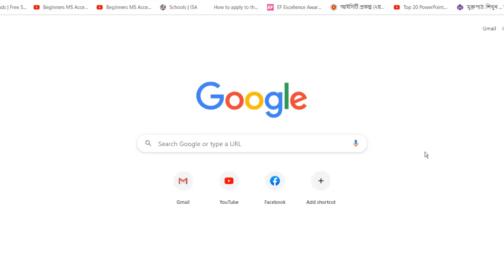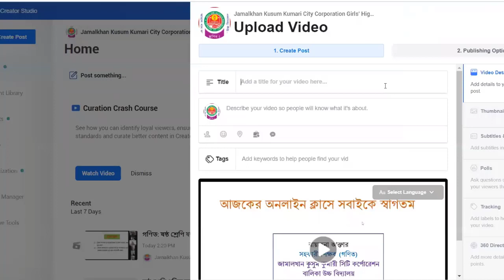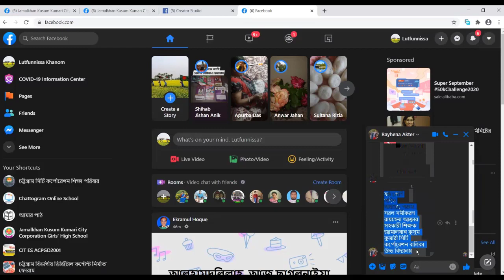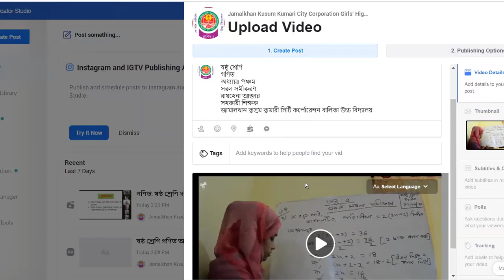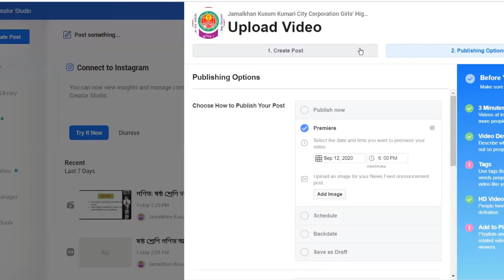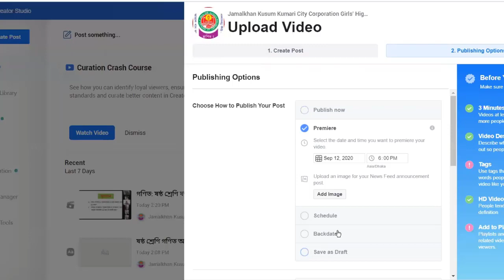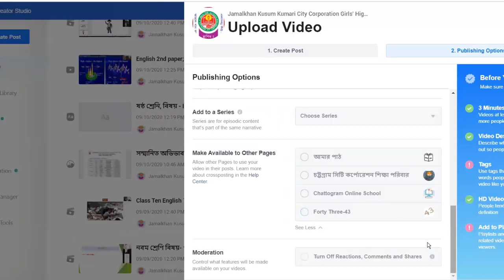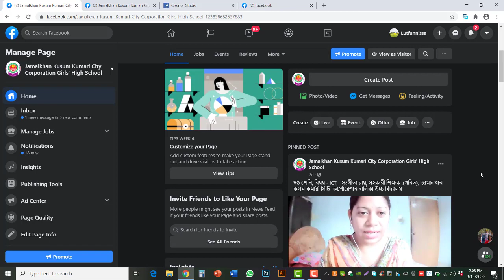কিভাবে ফেইজবুক পেইজে প্রিমিয়ার লাইভ দেয়া যায়